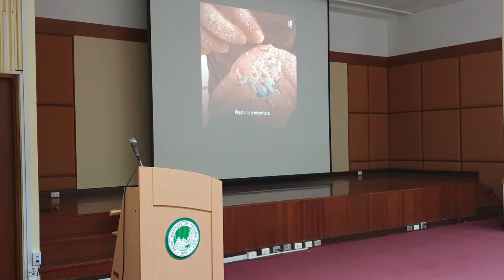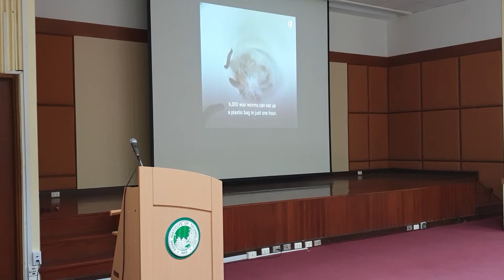Brief presentation and screening of advocacy on marine plastic litter